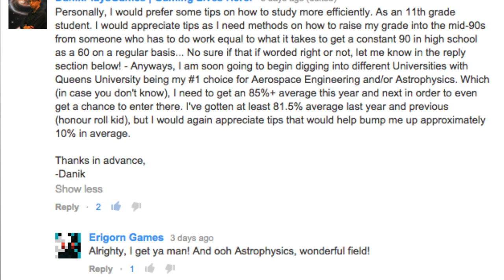How to Best Study! - Eriks Tips